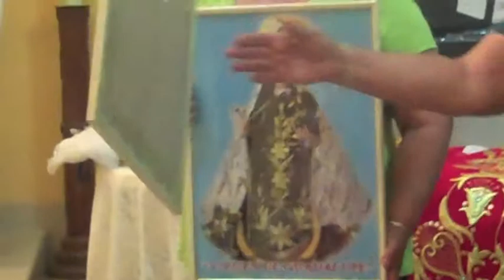2012-03-patrona1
Bendición de la imagen de la Virgen Peregrina